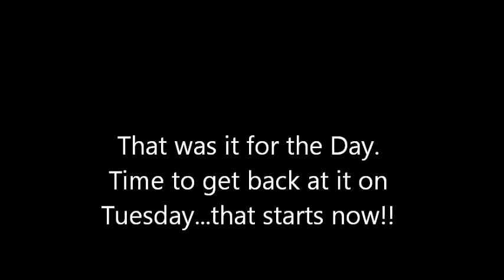Double Down Crappie Fishing! Throwing 1 pound crappie back to Spawn out!